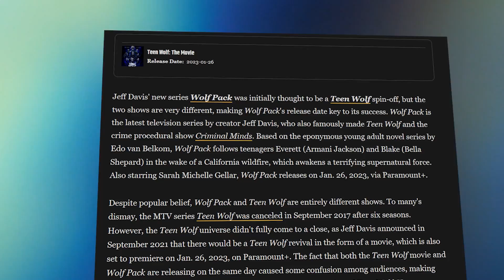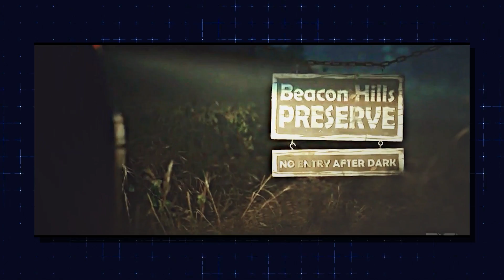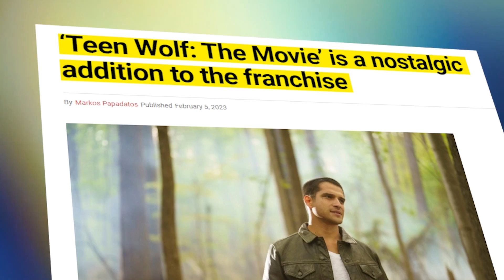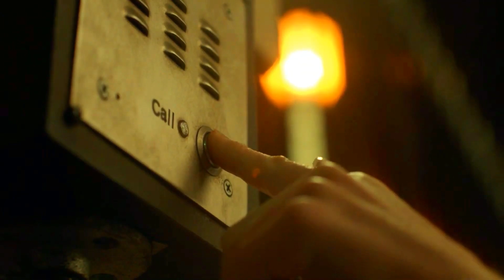How Teen Wolf Was FORCED To Make Way For Wolf Pack..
Welcome back to Celeb Direct, today on the channel we're going to be talking about How Teen Wolf Was FORCED To Make Way For Wolf Pack.. if you're excited to learn more about this then make sure you watch the whole way through because you don't want to miss the details we have for you!